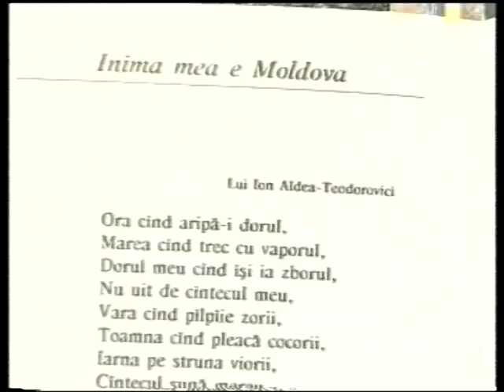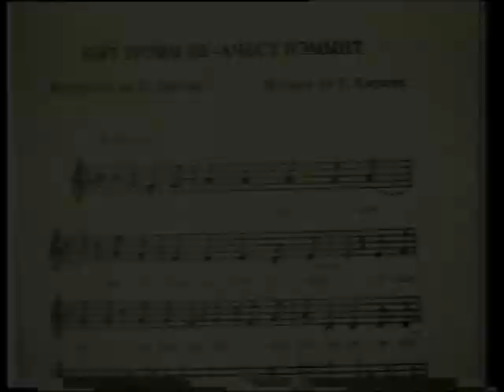Dor Patrie 2012